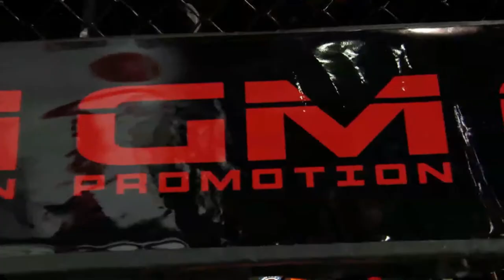MMA Series-16 / Nikita Kochetkov (Russia) vs Sherzod Kayumov (Tajikistan)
MMA Series-16 / October 3, 2020 / Moscow
Commentator - Ian 'M16' Butlin